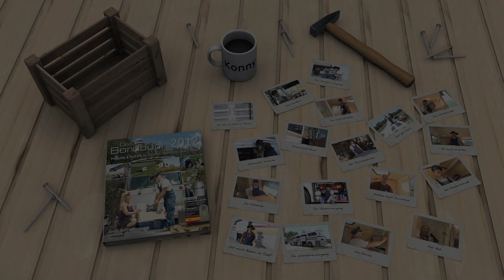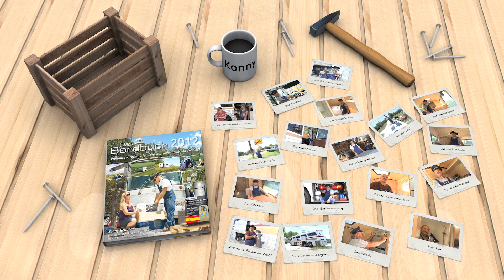Konny Reimann zeigt uns seinen Greyhound-Bus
Schon im zweiten Jahr in Folge produziert Pionierfilm zusammen mit dem Bordbuch und Konny Reimann diverse Filme rund um Konnys berühmten Greyhounds. Im Jahr 2012 entstand dieser Trailer in dem uns Konny seinen Bus mal etwas genauer zeigt. Mit Unterstützung von Kameramann Alexander Palm produzierten wir den kompletten Film, sowie diverse weitere Trailer und Co. rund um Konny Reimann.

Ihr Unternehmen benötigt ebenfalls einen guten Film?